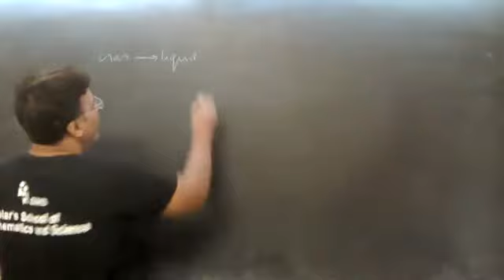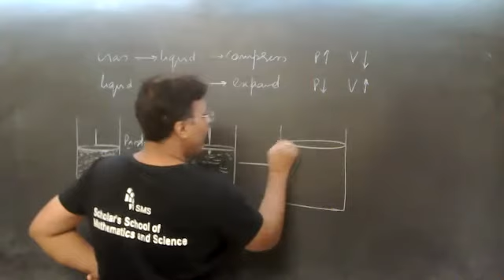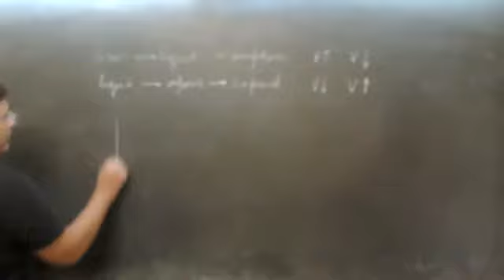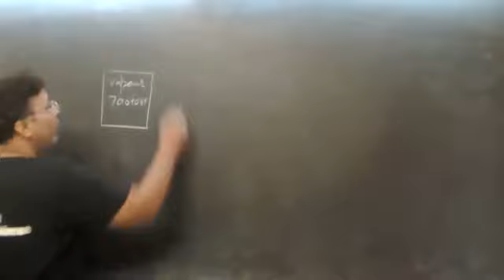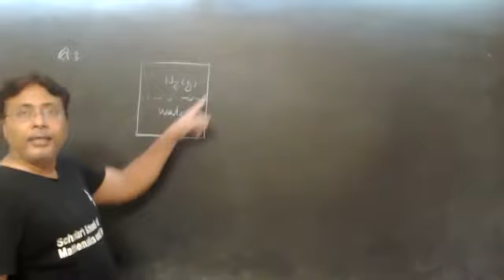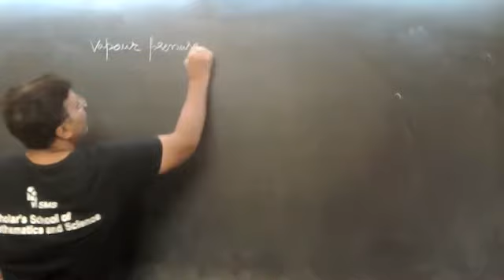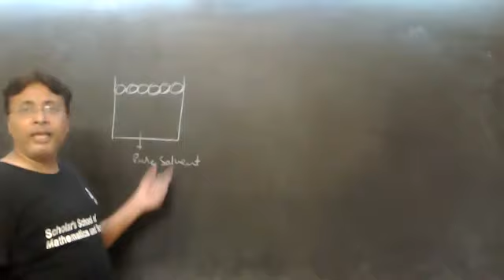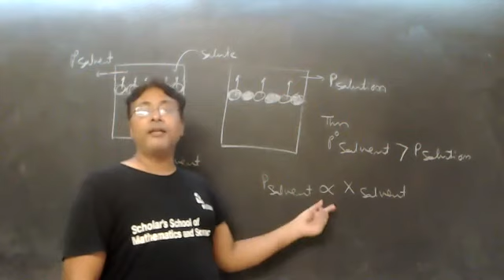solution-9.Vapour pressure and Raoult's law